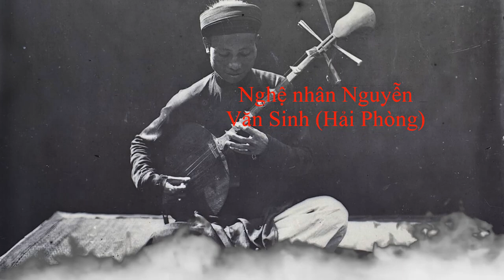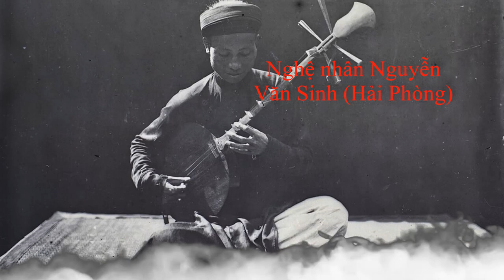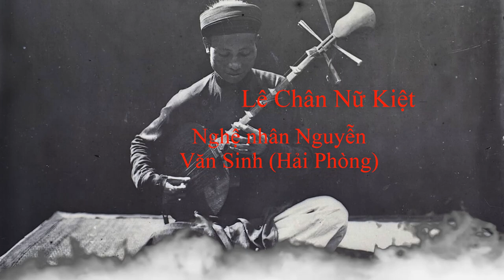Nữ Tướng Lê Chân || Nghệ Nhân Nguyễn Văn Sinh (Hải Phòng) || Chầu Văn Cổ